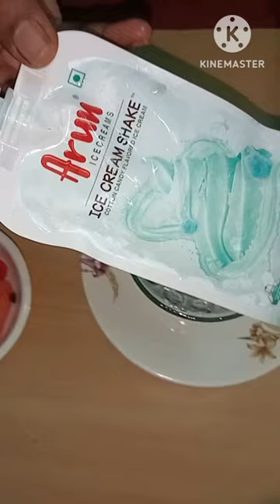Arun ice cream shake#subscribe